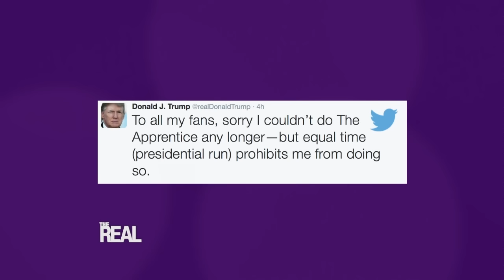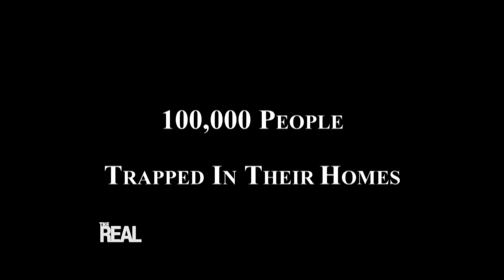[Full Episode] Why I Called Off My Engagement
Adrienne opens up for the first time on why she called off her engagement in 2015. Plus, para-rescuer Mike Maroney details his search to find a young girl he saved during Hurricane Katrina in 2005.